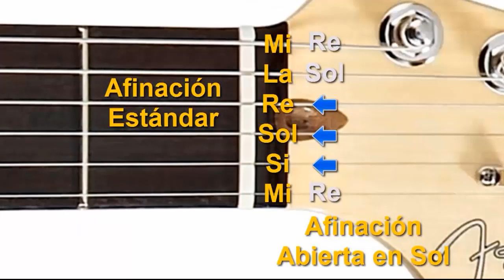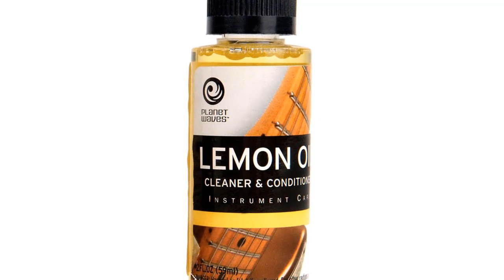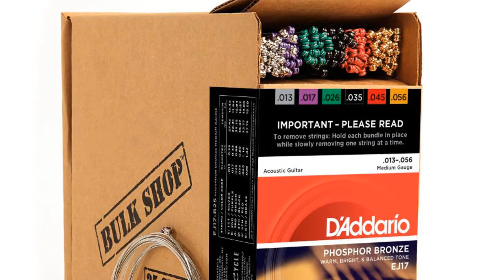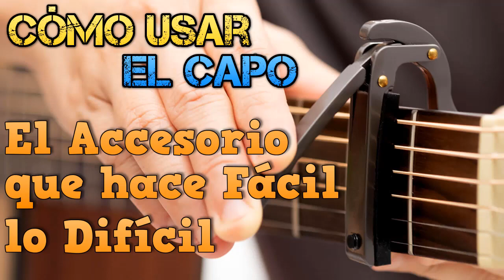ACCESORIOS para GUITARRA (Guía Tutorial): Cuales Necesito 👍 y Cuales NO 👎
ACCESORIOS ✅ para GUITARRA Necesarios y Absurdos: Regalos y Complementos para el Guitarrista.

Capítulos:
0:00 Introducción
1:18 Soportes para Guitarra
2:28 Fundas y Maletines de Transporte
3:32 Correas para Guitarra
5:02 Afinador de Guitarra
5:21 Capo o Capotraste
6:57 Slide o Bottleneck
7:49 Pedalera o Pedalboard
8:11 Hidratación y Limpieza
10:12 Accesorios para Guitarra Absurdos